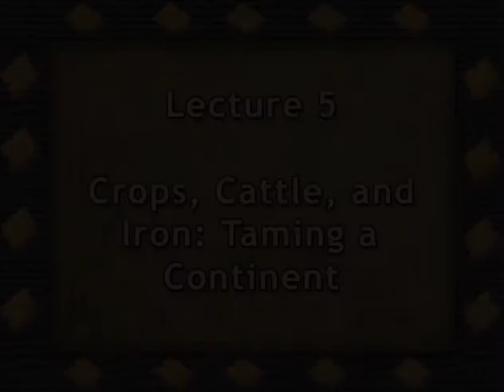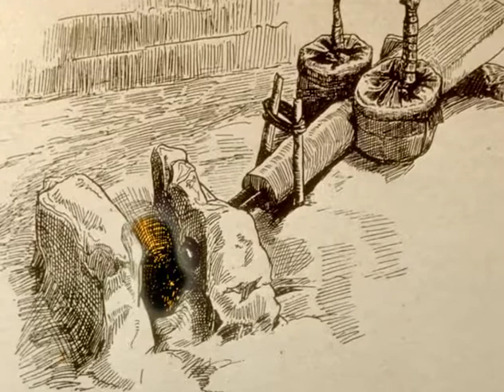Lecture 5 of 34: History of Sub Sahara Africa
Lecture 5 of 34:   Crops, Cattle, Iron—Taming a Continent